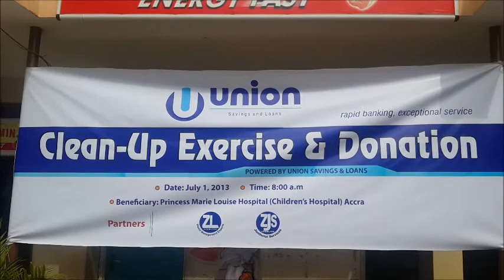Union Savings and Loans gives to Princess Marie Louise